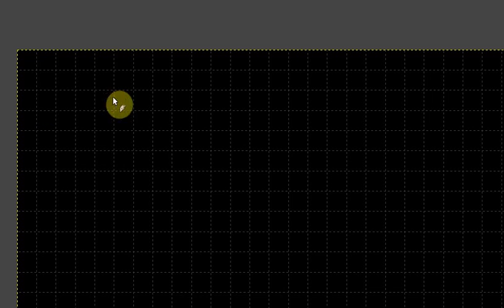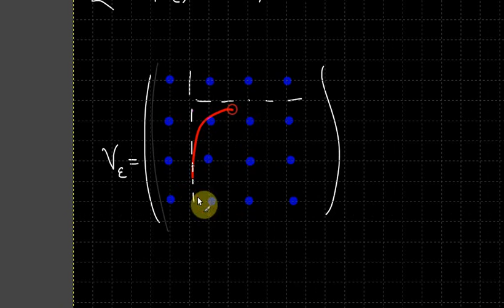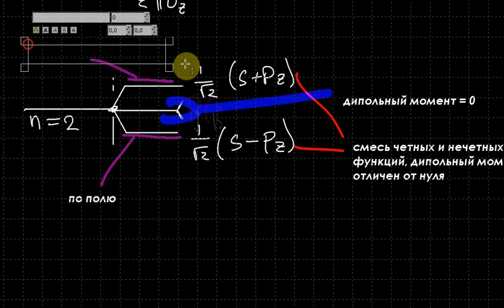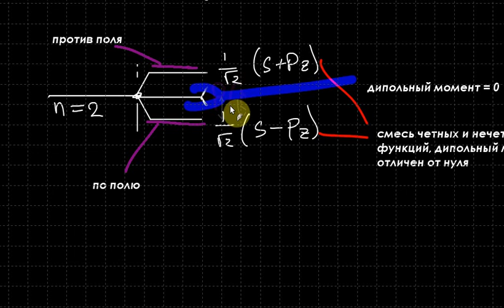Квантовая механика. Практика 5